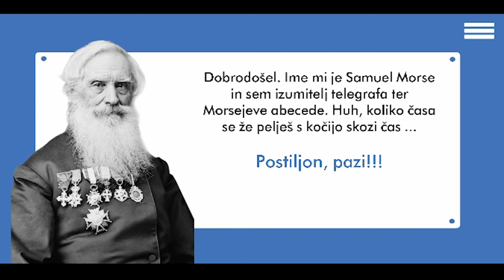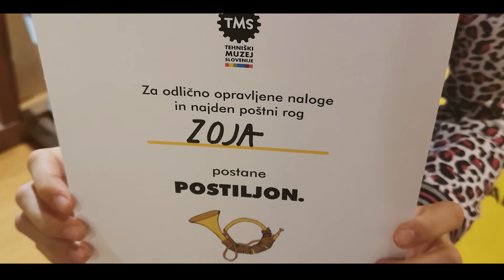Kam je izginil poštni rog?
V sklopu projekta Po kreativni poti do praktičnega znanja (PKP), so mentorji in študenti Naravoslovnotehniške fakultete (UL), Filozofske fakultete (UL), Pedagoške fakultete (UL) in Ekonomske fakultete (UL) v sodelovanju s sodelavci Muzeja pošte in telekomunikacij ter podjetjem Mi Ka Do d.o.o. zasnovali muzejsko pot v Muzeju pošte in telekomunikacij v Polhovem Gradcu z naslovom Kam je izginil postiljonov poštni rog?

Študenti so pod vodstvom mentorjev izdelali aplikacijo za pametne telefone, ki obiskovalca vodi po zgodovini pošte in telekomunikacij. Aplikacija, ki si jo obiskovalci ob prihodu v muzej naložijo na svoje pametne telefone, na zanimiv način predstavlja prenašanje sporočil in obiskovalca preizkuša v različnih izzivih, ki jih mora rešiti na poti do cilja. Poleg aplikacije se otroci v muzeju oblečejo v postiljonovo uniformo in si nadenejo nahrbtnik z vsemi potrebnimi pripomočki za uspešno iskanje poštnega roga.